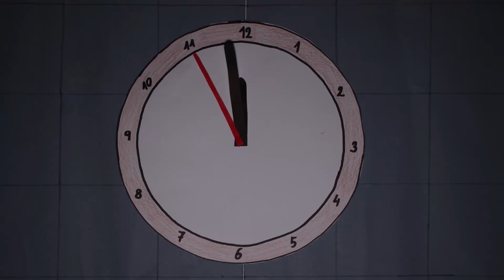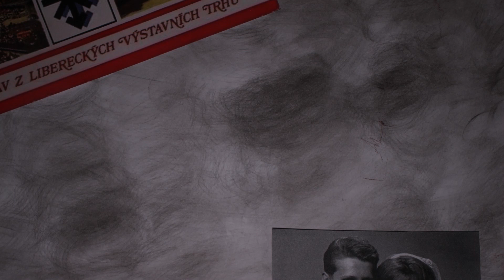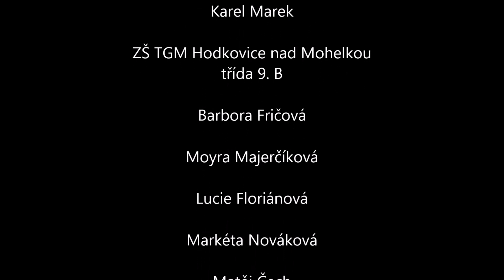Karel Marek: Animace